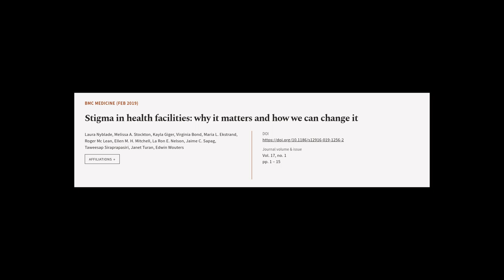Stigma in health facilities: why it matters and how we can change it | RTCL.TV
### Keywords ###

### Article Attribution ###
Title: Stigma in health facilities: why it matters and how we can change it
Authors: Laura Nyblade, Melissa A. Stockton, Kayla Giger, Virginia Bond, Maria L. Ekstrand, Roger Mc Lean, Ellen M. H. Mitchell, La Ron E. Nelson, Jaime C. Sapag, Taweesap Siraprapasiri, Janet Turan ,and Edwin Wouters
Publisher: BMC
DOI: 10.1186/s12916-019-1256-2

### Video Timestamps ###
0:00:00 - Summary
0:01:35 - Title
0:01:42 - Tail
0:01:46 - End